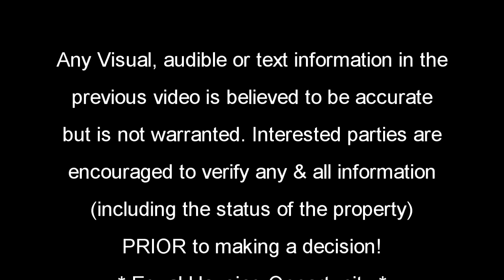1164 Emerald Bay Drive - Destin, Florida